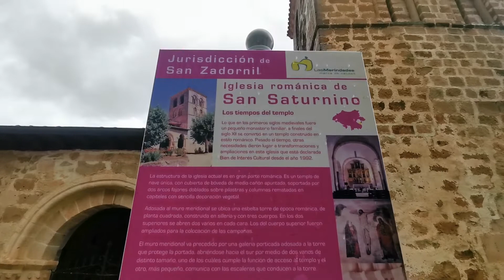Iglesia ⛪ románica de San Zadornil, Burgos. A 7 km de Valderejo.